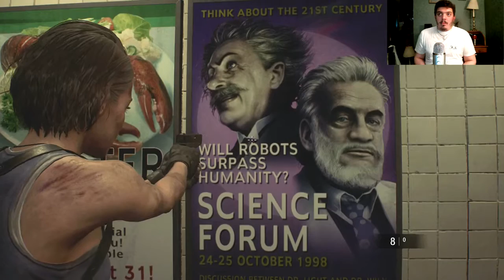Resident Evil 3 part 2 [DINO BITES]